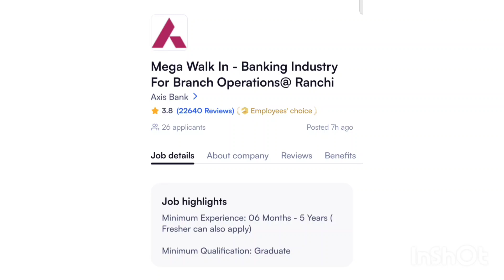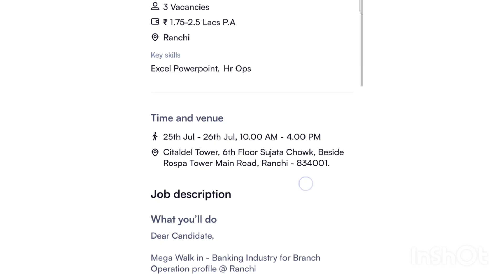Axis Bank Operations Vacancy | Axis Bank Hiring for Branch Operations